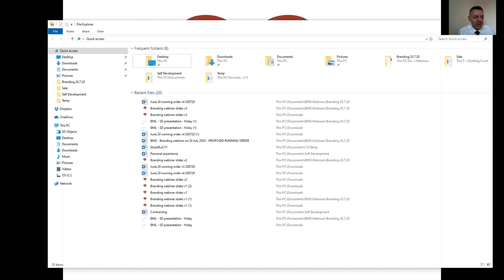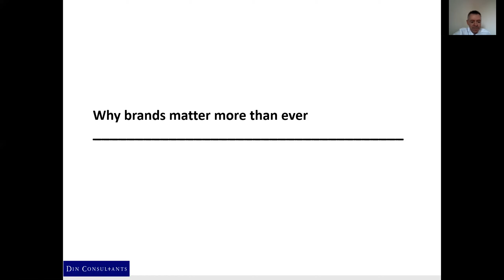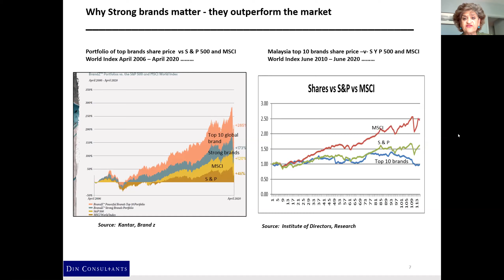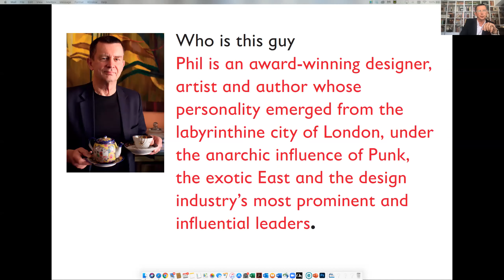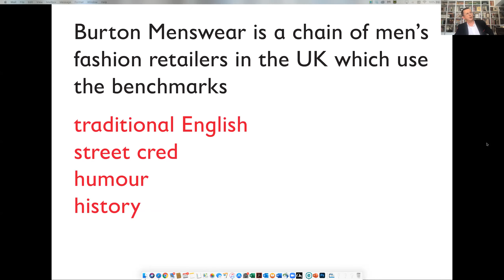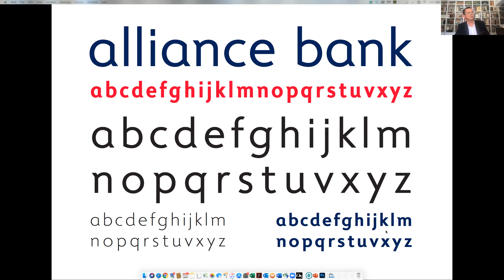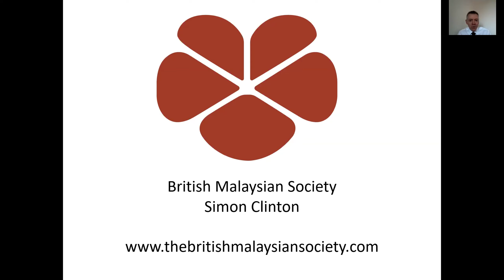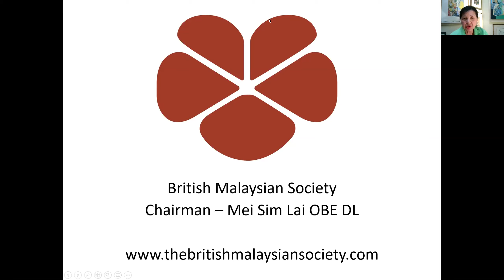The British Malaysian Society How to build a brand identity system - 20 July 2020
The British Malaysian Society presents brand identity subject matter experts Sabila Din and Professor Phil Cleaver:
Sabila Din, CEO and Founder of Din Consultants who will set the scene on what is a brand, how brands have to change/adapt to a covid-19 world where consumers and their values are changing. Also how purpose driven brands
have done with some examples of shifts taking place.
BMS member Professor Phil Cleaver who will then deliver his talk on “ How to build a Brand Identity System “ His book “What they didn’t Teach You in Design School” has been described as an enlightening, engrossing, no
nonsense guide to visual creativity in the real world.